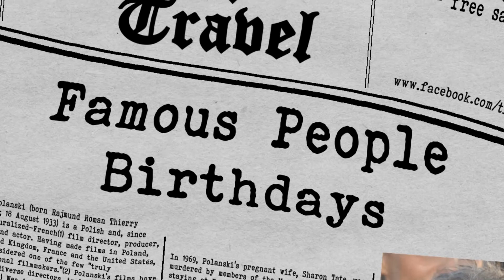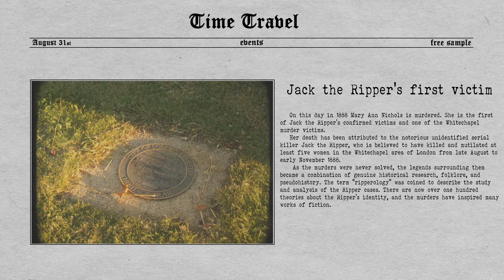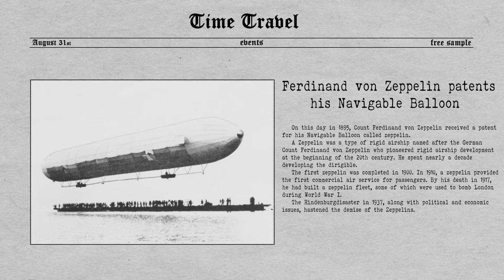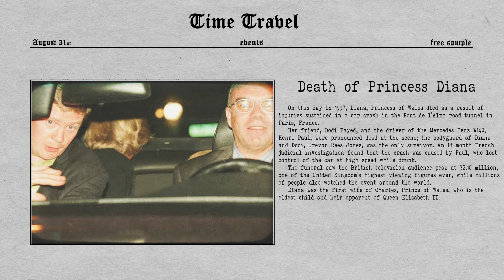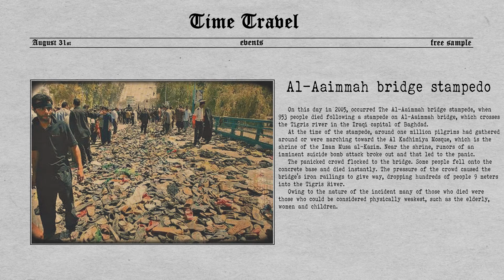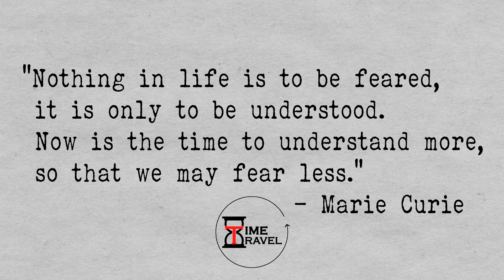Time Travel August 31st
On this day in history:

-Birthdays of famous people:

Nikola Gruevski
Queen Rania of Jordan
Richard Gere

-Events in history today:

Jack the Ripper’s first victim
Ferdinand von Zeppelin patents his Navigable Balloon
Death of Princess Diana
Al-Aaimmah bridge stampedo

-People who died today:

Frank Macfarlane Burnet
Jimi Jamison
Ken Campbell